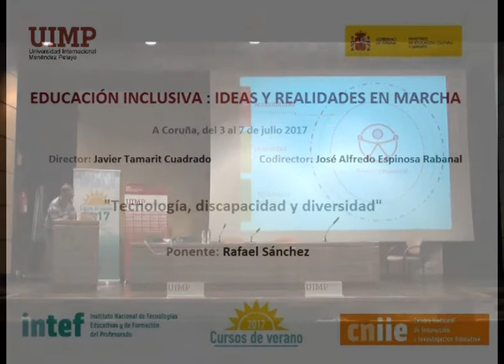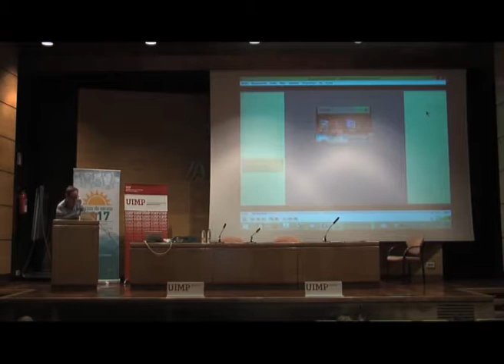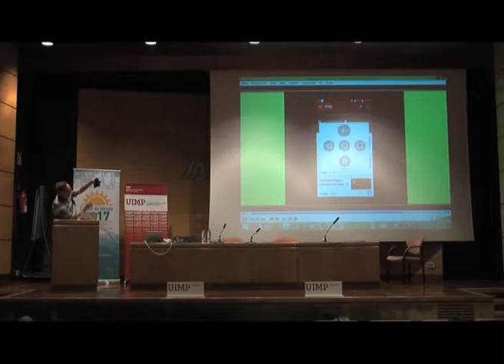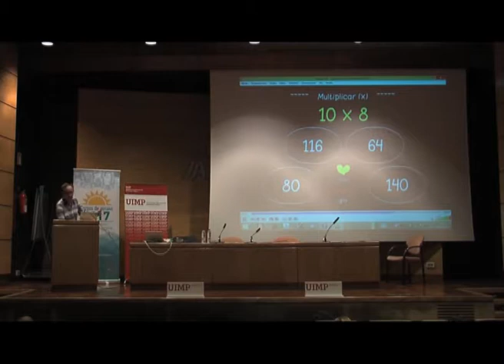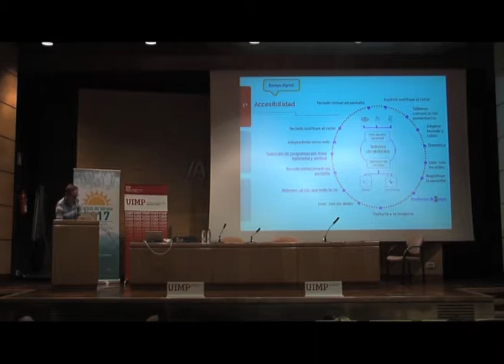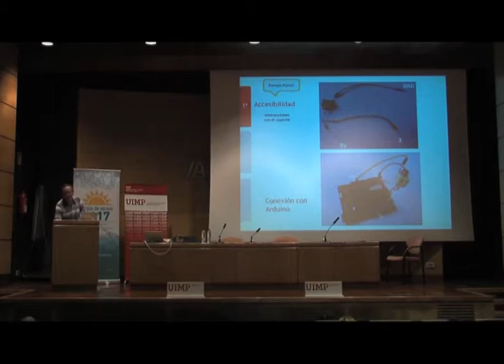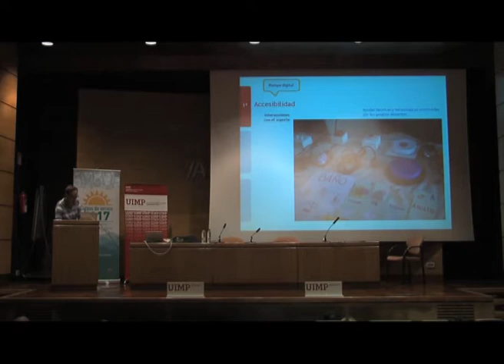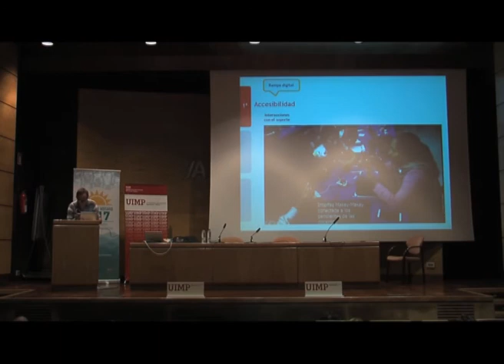Tecnologías, discapacidad y diversidad Parte 3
Rafael Sánchez nos explica en este fragmento en qué consiste el diseño universal y sus diferentes fases. Siendo la primera de ellas la accesibilidad.